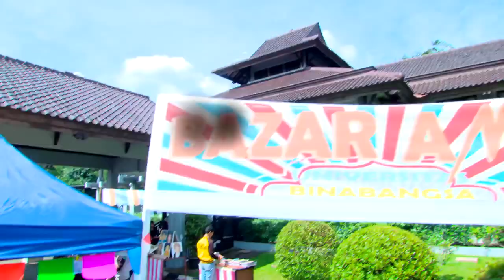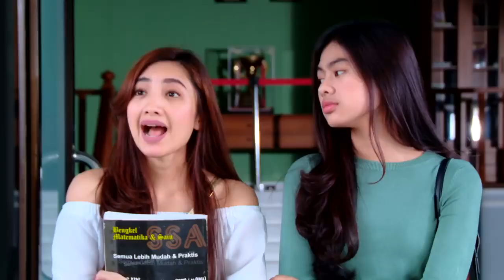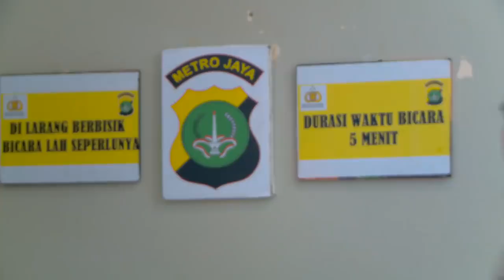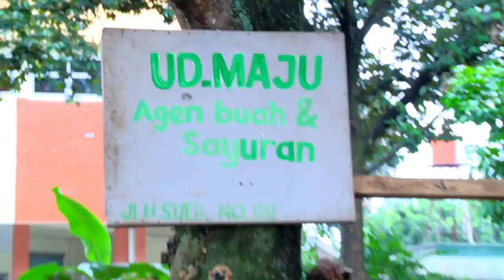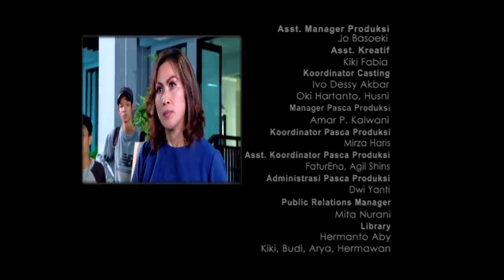FTV TERBARU ESA SIGIT 2020 | FTV Amanda Manopo & Esa Sigit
Film kartun
Film Tom and Jerry
Film komedi
Film lucu
Film pendek
Film Korea
Film Jepang
Film terbaru
Ftv terbaru Hardi Fadhillah
FTV SCTV
Film horor barat terbaru 2020
Film horor Malaysia
Horor
Film hantu
Film hantu terseram
Film horor terseram
Film hantu terbaru 2020
Film kuntilanak
Film pocong
Pocong
Kuntilanak
Susana
3 semprul
Warkop DKI
Warkop DKI reborn
Film OVJ
OVJ jadul
Opera Van Java
Trans7
Trans tv
Film
Movie
Full movie
Movies
Trailer
The Raid vostr
Sinetron
SCTV
Ftv Romantis
Miskin dan Kaya
Ftv lucu
FTV